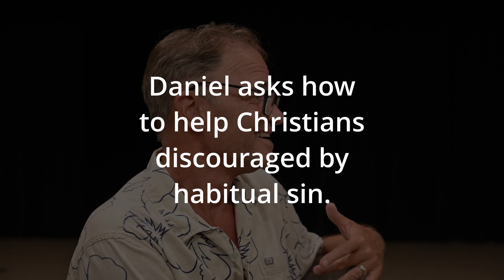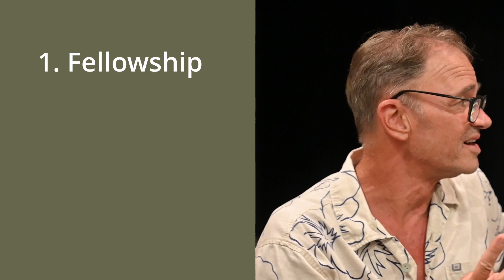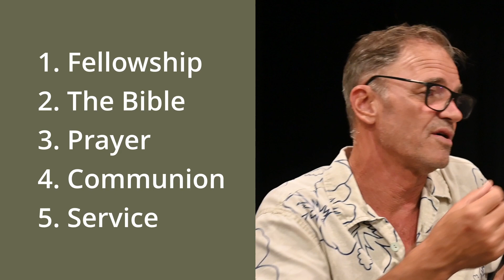1 John 3 - About Sin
Hey Gang,

We are covering 1 John 3. These are some really interesting verses that could cause the immature to question their salvation, or be used by a legalist to hit people over the head. But it is also a great meditation on the vast, cavernous difference between love and hate, life and death. One hint: Love rules!

Meaning of the word "abba"...

While it is true that "abba" is used as "daddy" in Bible lands today, such wasn't really the case back in Bible times, according to many Bible commentators and linguists. The word appears to have three main connotations:

1. Relationship. This is the one that most closely matches our modern thinking of "daddy." It speaks of God's loving nature, loving us as a father loves a small child.

2. Respect. This is the one that makes calling God "daddy" a bit dicey; it's too casual in the face of God's holy, holy, holiness.

3. Authority. The word "abba" also connotes obedience. We children obey our Father because He is our Father.

"Dear Father" is suggested as the best understanding of "abba." It reflects our intimate relationship with God, our respect for His holiness and our submission to Him.

It seems clear that the authors of the above comments are hoping to disuade people from starting their prayers with, "Hey, Dad. What's new?"

Dain Spore is Pastor of Kauai Christian Fellowship.

He is Co-Founder of Christ's Love and Majesty Ministries.